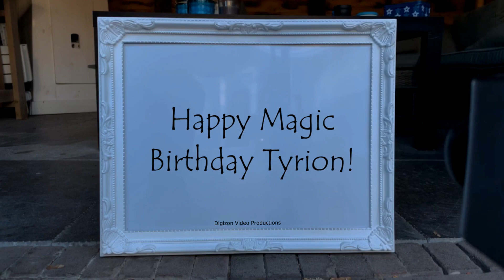Magic Birthday Tyrion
Happy magic birthday hands video for Tyrion.
Happy birthday to my evergreen, forever young partner in crime.

HAPPY BIRTHDAY TYRION!!!
Have fun with this personal Tyrion video!

• The origin of Tyrion is Welsh
• The meaning of Tyrion is Kind or gentle
• Tyrion is usually a unisex name